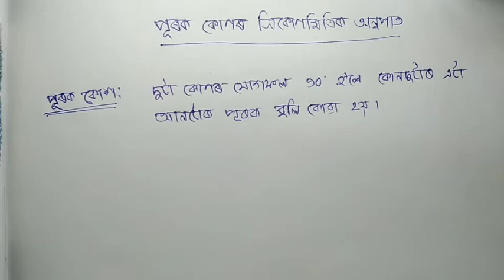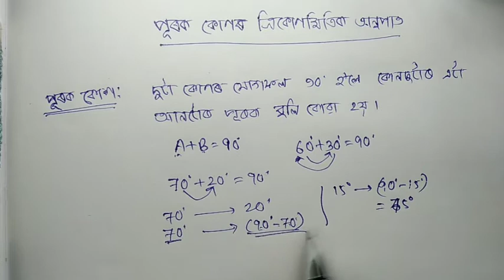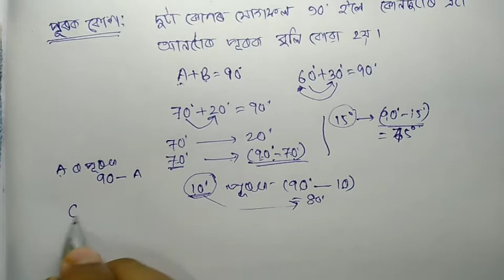পূৰক কোণৰ ত্ৰিকোণমিতি ক অনুপাত । দশম শ্ৰেণী । Trigonometric ratios of complementary angle. Class X.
ত্ৰিকোণমিতিৰ পৰিচয় । দশম মান ।
পূৰক কোণৰ ধাৰনা আৰু সমকোনী ত্ৰিভূজৰ পূৰক কোণৰ ত্ৰিকোণমিতিক অনুপাত।
পূৰক কোণৰ ত্ৰিকোণমিতিক অনুপাত বোৰৰ মাজৰ সম্পৰ্ক ।
Introduction to trigonometry. Class X.
Idea of complementary angle . Trigonometric ratios of complementary angle and their relatyions.

ত্ৰিকোণমিতি পৰিচয়ৰ অন্যান্য পাঠ সমূহৰ লিংক
Following are the links of all classes on Trigonometry